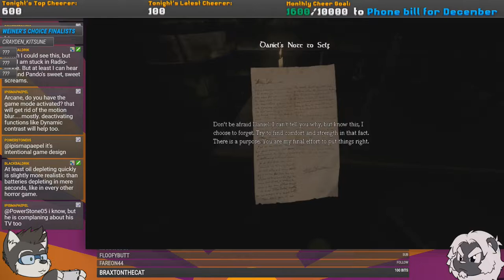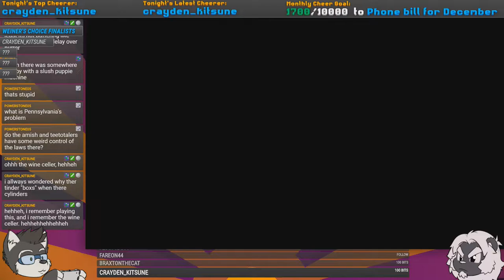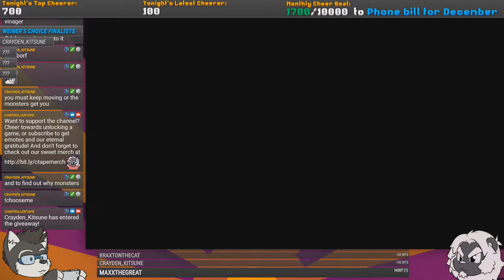Amnesia the Dark Descent | Twitch Highlights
Is the scary part DLC